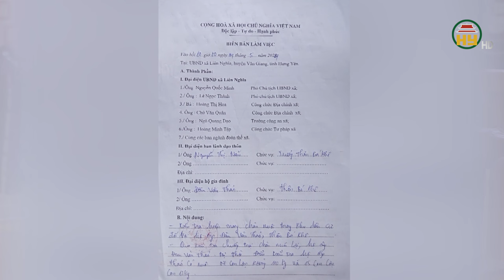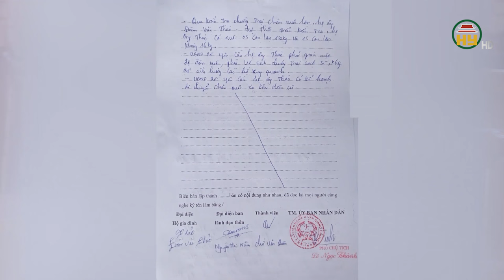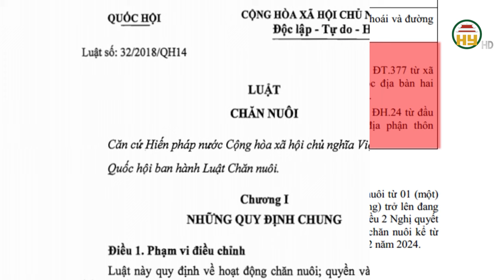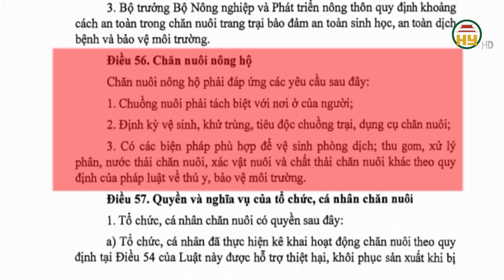Hưng Yên - Công dân xã Liên Nghĩa phản ánh việc hộ dân chăn nuôi gây ô nhiễm môi trường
Hưng Yên TV | Đài Phát thanh và Truyền hình Hưng Yên nhận được đơn thư của 3 công dân Tạ Thị Yên; Dương Văn Sự; Nguyễn Thị Thu thôn Bá Khê, xã Liên Nghĩa, huyện Văn Giang. Nội dung đơn thư phản ánh về việc gia đình ông Đàm Văn Thảo có chăn nuôi lợn trong khu dân cư, gây mùi khó chịu, ảnh hưởng đến đời sống của các hộ dân xung quanh.
Địa chỉ: 164 Nguyễn Văn Linh, thành phố Hưng Yên, tỉnh Hưng Yên
Tiktok: Truyền hình Hưng Yên
Facebook: Đài Phát thanh và Truyền hình Hưng Yên
Zalo: Đài PTTH Hưng Yên